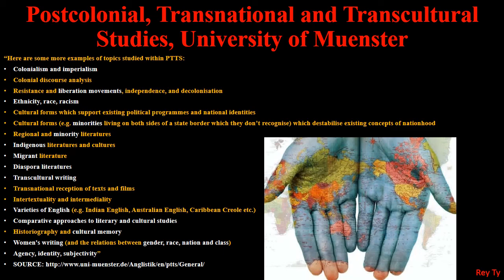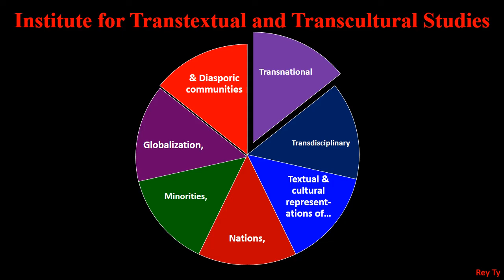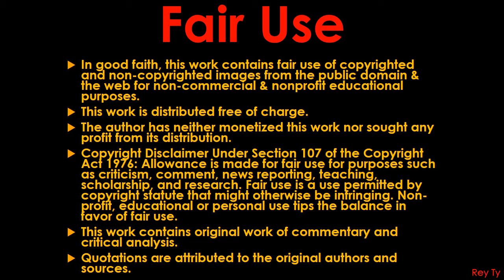2015 Rey Ty Different Approaches to Transcultural Studies in Different Universities & Journals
Leave respectful and civil comments, including disagreements. Please show respect for others and engage only in civil dialogue. We reserve the right to moderate posts.  Reviews are screened for inappropriate content & incivility, which are deleted & blocked. Inappropriate content includes obscene or inflammatory language and language not suitable for public forum.  2015 Rey Ty